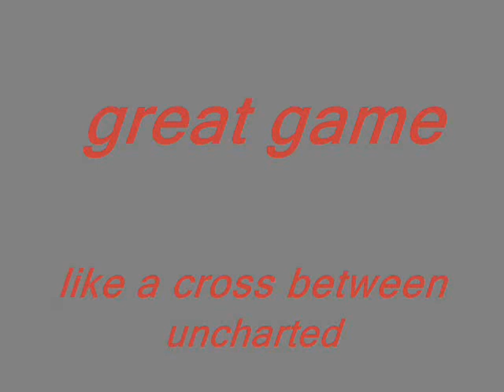darkvoid 480gtx sli intel core i7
darkvoid running on my 480 sli